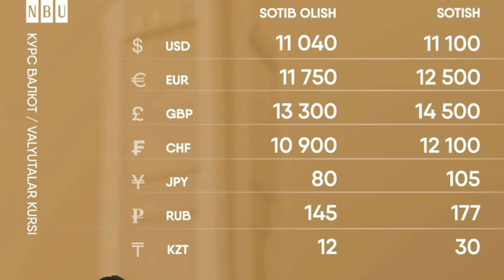БУГУНГИ ВАЛЮТА КУРСИ 27- МАЙ ДОЛЛАР КУРСИ РУБЛ КУРСИ ll BUGUNGI VALYUTA KURSI .O'ZBEKISTONDA BUGUN